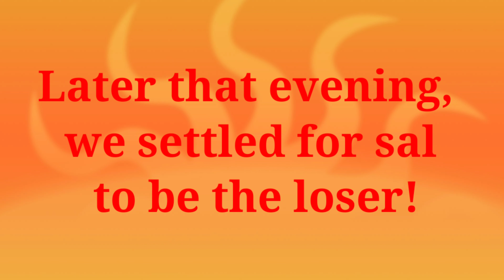FUNNY MICE TRAP CHALLENGE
we did a series of challenges amongst the mufins looser gets punished!!